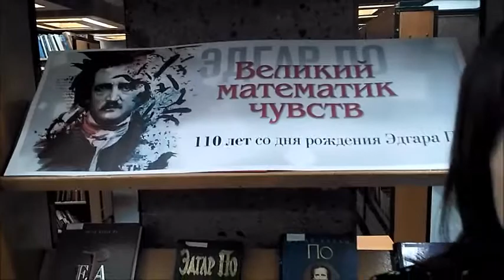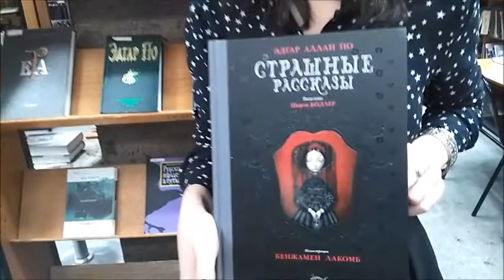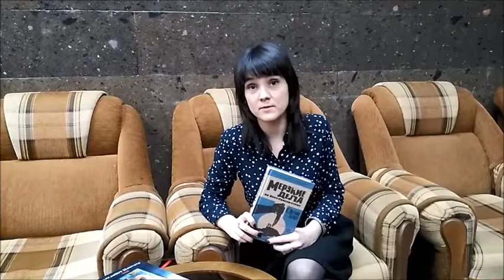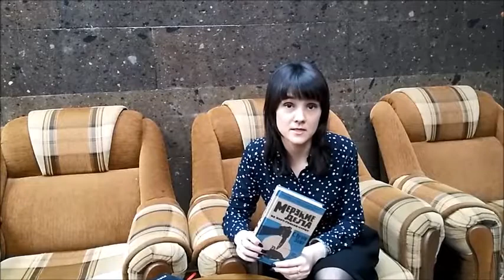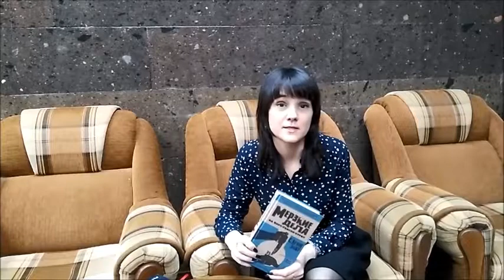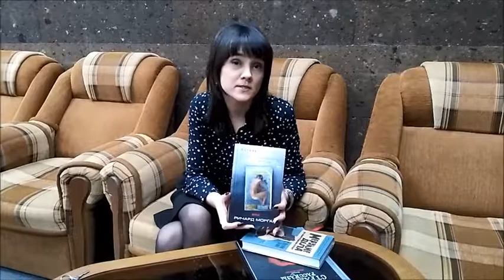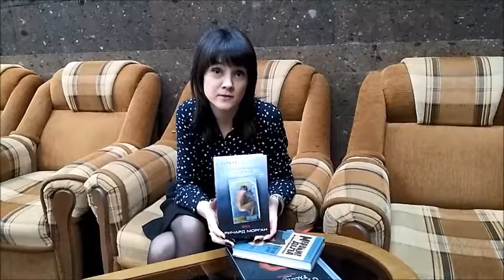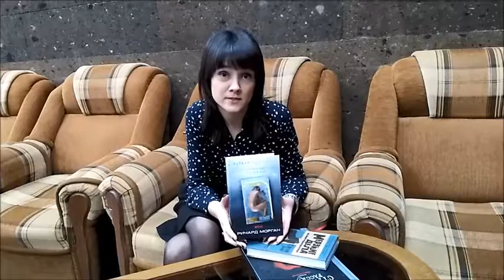Территория свободного чтения: детектив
26 января в 14-00 в выставочном зале ДГПБ состоится первая в новом году лекция проекта "FREADOM: Территория свободного чтения". Тема: "Убийца-дворецкий: феномен современного детектива".
Автор и ведущая - специалист ДГПБ Чувенкова Дарья Валерьевна.